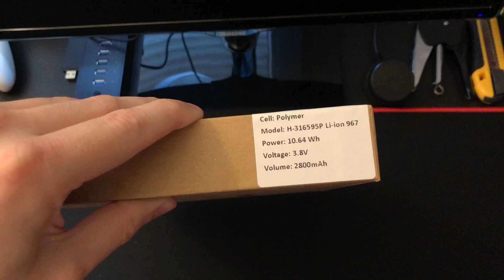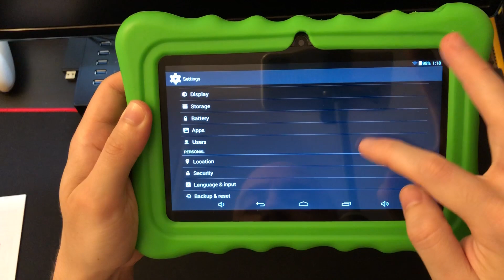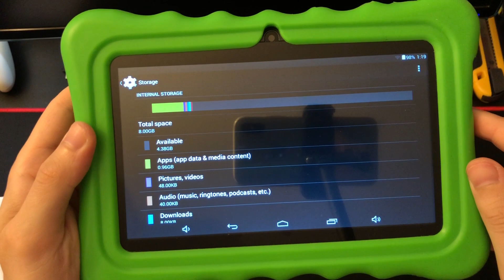Ainol Q88 Allwinner - UNBOXING